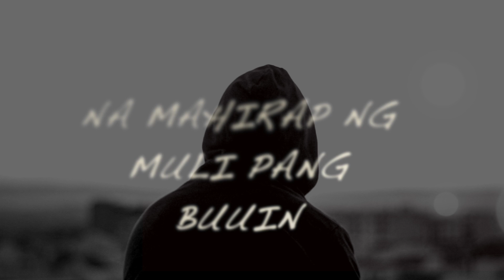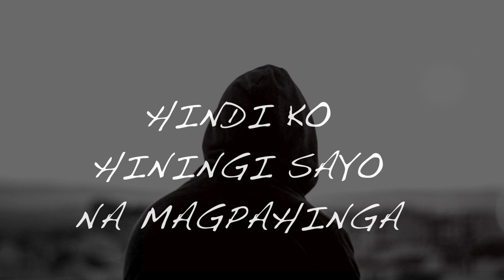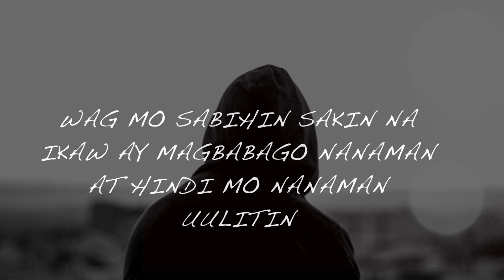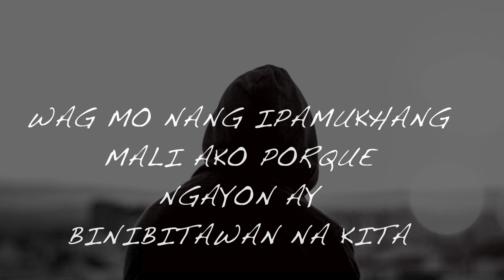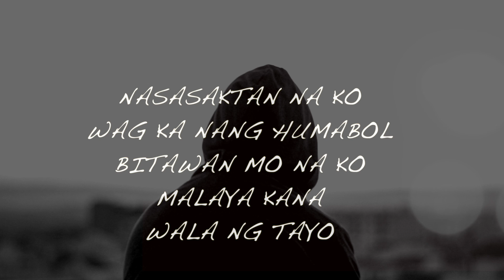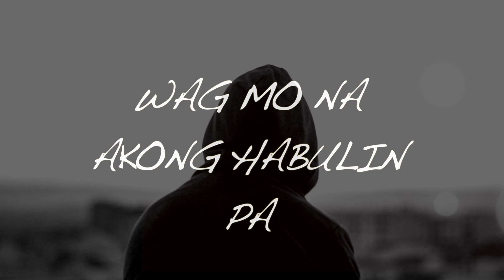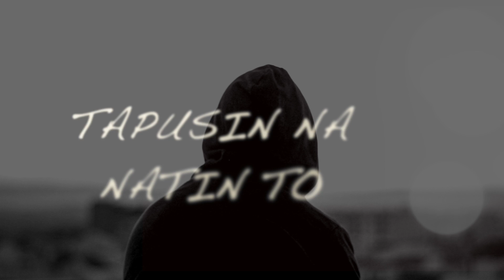Pinapalaya na kita - Still One & Independyente (Bj Prowel Cover)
Recorded @bjprowel
Beat Produced by @bjprowel2697
Original song by Still One and Independyente